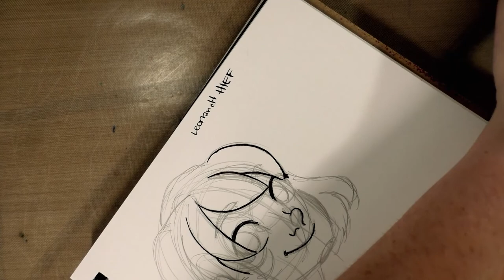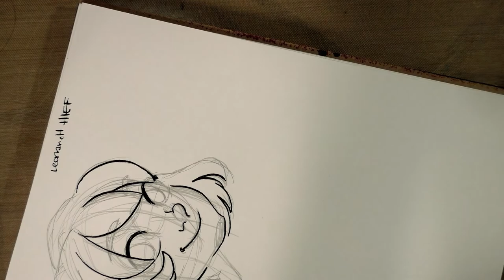Nib Review Leonardt HIEF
Hey artnerds!  I found a hidden cache of nib reviews, and I wanted to share them with you guys ASAP!  Today we're taking a look at the Leonardt HIEF.